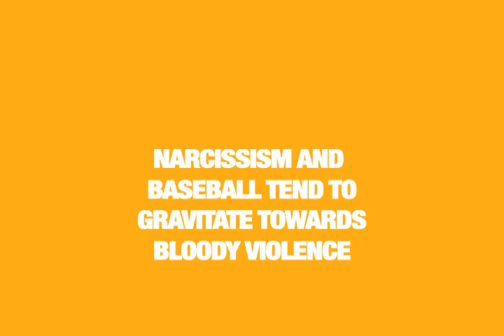Narcissism and Baseball Tend to Gravitate Towards Violence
Narcissism and Baseball Tend to Graviate Towards Bloody Violence. Watch and see for yourself